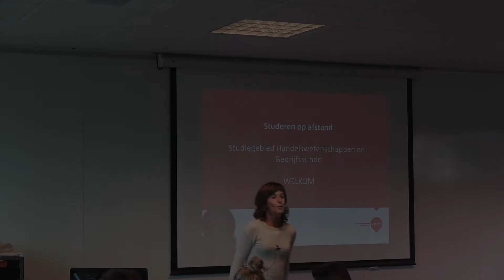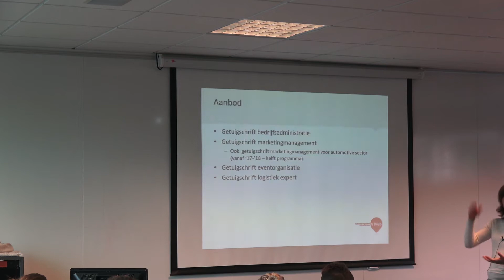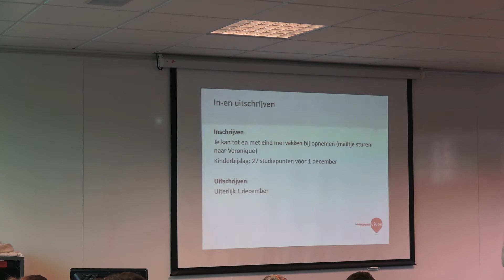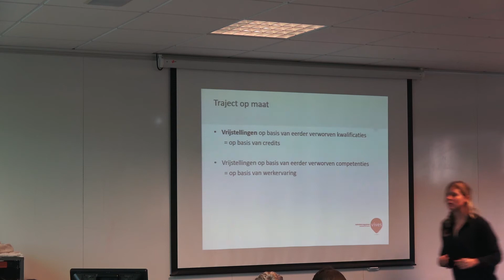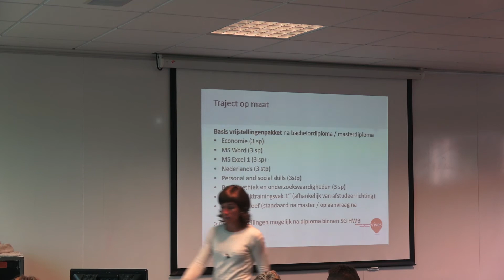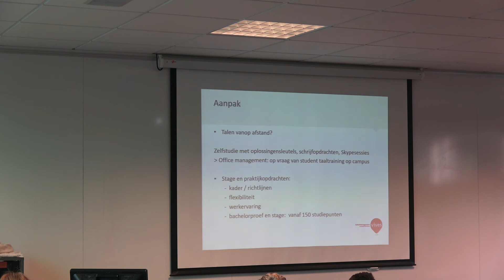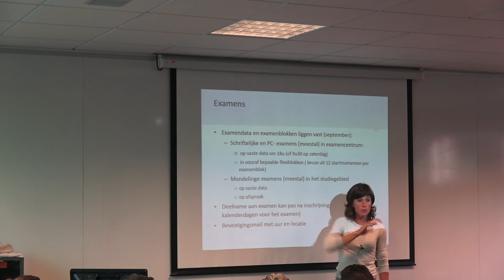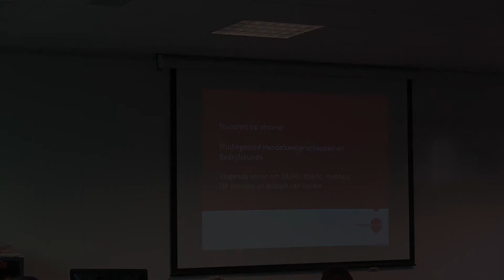Startavond AO HWB - algemene info